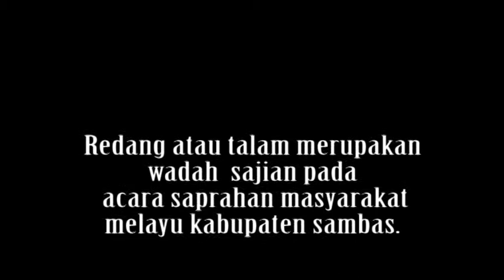CSMtv Sambas Redang Saprahan